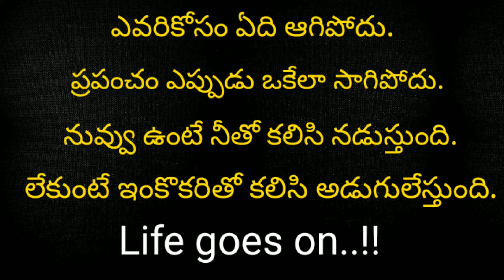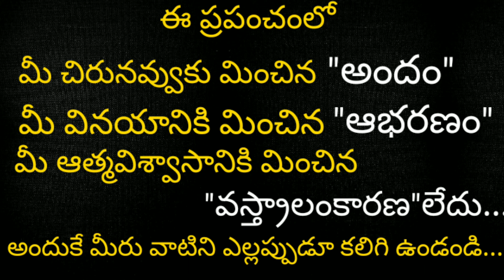జీవిత సత్యాలు//reality in LIFE@IT'S ME SWATHI TALKS....